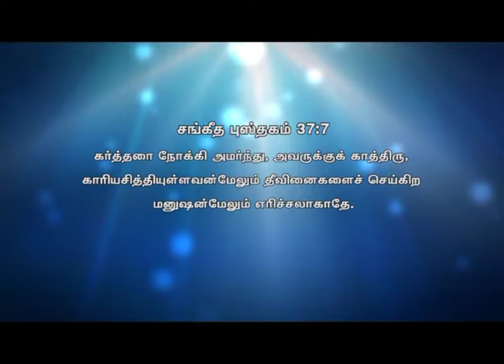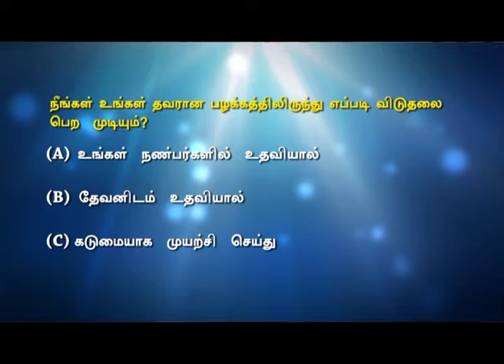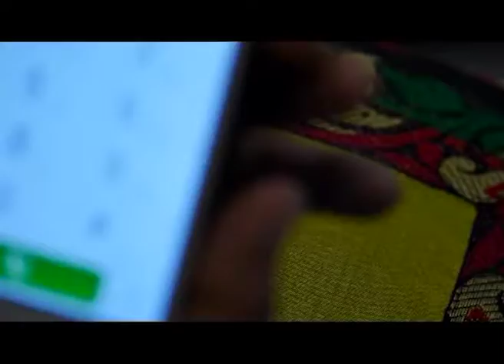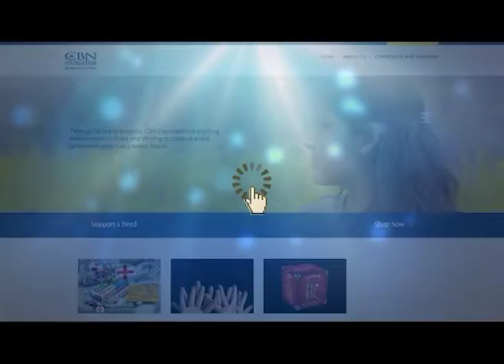திருப்புமுனை | THIRUPPUMUNAI | SOCIO-MEDICAL SERVICE | EPISODE - 04TH JULY 2019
Thiruppumunai is a daily Tamil show based on real-life stories of ordinary people living extraordinary lives through the power of God. It draws attention to problems that we face as individuals and as a society and presents us with solutions as the show progresses.

1. Dr. Hepziba and her husband are doctors. They are happy to serve the Lord by providing medicinal help to the people.
2. The testimony from brother Binoy who was addicted to bad habits during his childhood then accepted the lord
3. Health tips from nutritionist Manisha.
4. Shanthi's gratefulness to CBN for the borewell project done in her village.